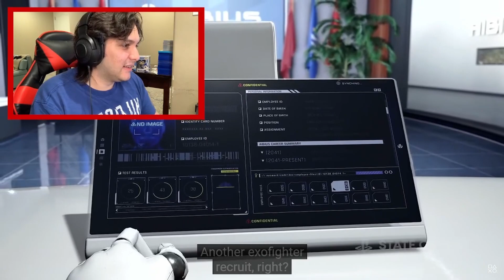PLAYSTATION STATE OF PLAY MARCH 2022 [LIVE REACTION] @JHero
PLAYSTATION STATE OF PLAY REACTION MARCH 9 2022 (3/9/2022)

The Playstation State of Play returns with the latest in new video game updates and releases. Sit back and enjoy the newest games that are being planned for release in 2022. What game trailer did you like and what games are you looking forward to in the newest Playstation State Of Play?

PLAYSTATION STATE OF PLAY MARCH 9 2022 REACTION
0:00 - Intro
0:40 - Playstation State Of Play
1:06 - Exoprimal State Of Play Trailer Reaction
4:00 - Ghostwire: Tokyo State Of Play Trailer Reaction
5:49 - Stranger Of Paradise: Final Fantasy Origin Trailer Reaction
6:35 - Forspoken Trailer Reaction
8:40 - Gundam Evolution Gameplay Multiplayer Reaction
10:10 - Teenage Mutant Ninja Turtles: The Cowabunga Collection Reaction
11:01 - Giga Bash Trailer Reaction
11:50 - JoJo's Bizzare Adventure: All Star Battle R
13:36 - Trek To Yomi Reaction
15:28 - Returnal: Ascension DLC Free Update Reaction
17:23 - The DioField Chronicle Reaction
19:40 - Valkyrie Elysium Trailer Reaction
21:50 - Outro